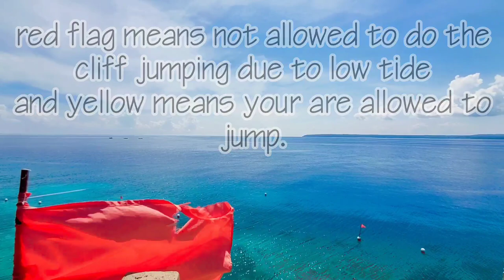Snorkeling in Salagdoong beach | Siquijor Island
Siquijor has many different beautiful places. In this video we explored salagdoong beach, it is located in Maria, eastern side of siquijor. We were not able to do the cliff jumping due to low tide. They have a flag by the flatform, when it's red means it is dangerous to jump, yellow flag means it is safe to jump, while red and yellow means no lifeguard on duty. Since it was red flag when we went there, we decided to go swimming and snorkel. There's a lot of fish in the ocean and we were so amazed and had fun.